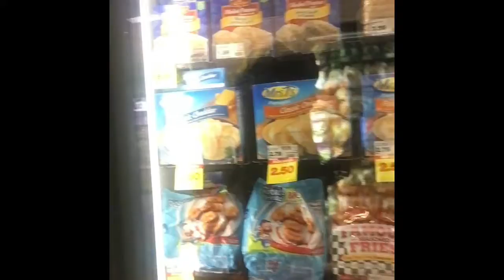Vlog 2: Food and Laughs Part 1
Went to get food and shop and got some laughs and funny moments enjoy!